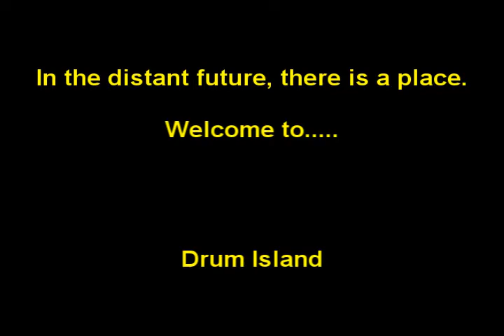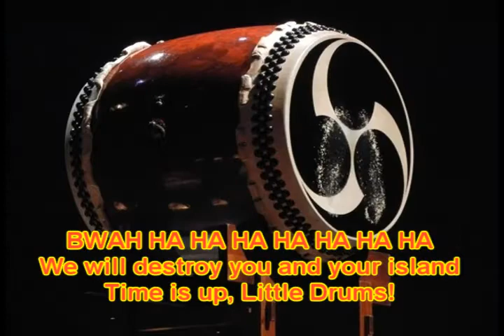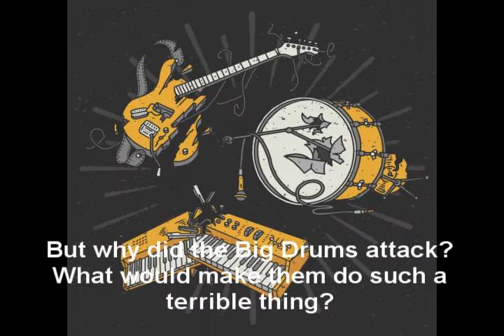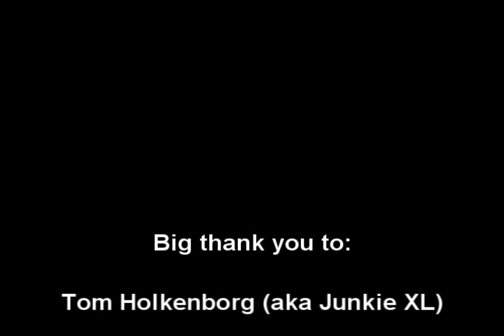FullContactCompetition - Drum Island (full version)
The contest rules only allowed for a maximum length of 2 minutes, but this is the full length composition. If you want to see the shorter version, I've left the video here on YouTube.

The drums samples are from the recently released JXL Percussion Library. A special Full Contact Competition Kit was made available for download to be used in the creation of this project.

Thank you to Tom and Orchestral Tools for generously providing the drum kit. Hope you enjoy the music as much as I enjoyed creating it!